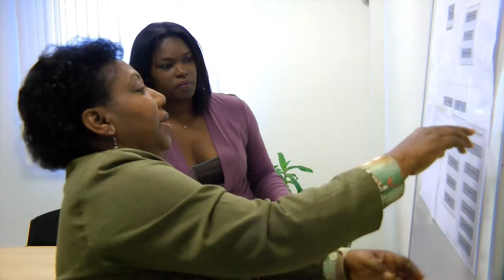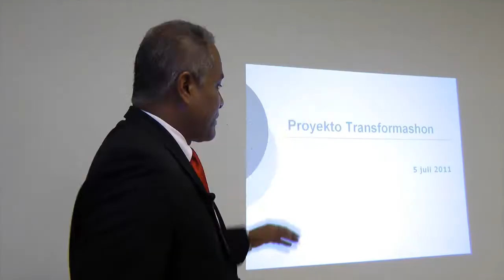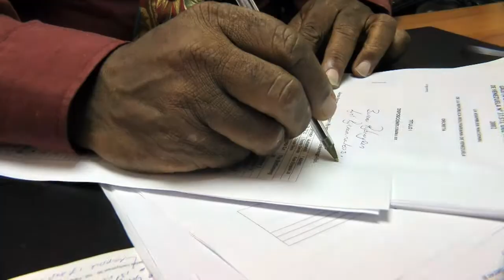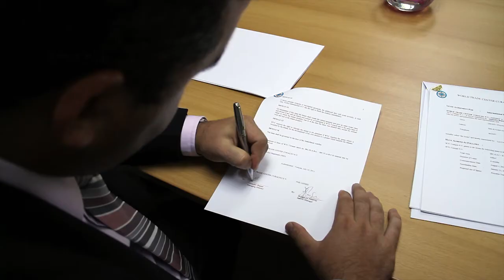BPD Info Pgm 02 - Dekreto di Apoderashon WTC 22-7-2011.mp4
Minster Carlos Monk a lansa ofisialmente e Proyekto di Transformashon.

Huntu ku nasementu di Pais Kòrsou riba 10 di òktober 2010 a realisá un aparato gubernamental nobo.  Tur empleado públiko ku tabata den servisio na Teritorio Insular di Kòrsou i na Gobièrnu di Antia Hulandes stashoná, na Kòrsou a djòin otro pa bai duna servisio na pais Kòrsou. Ta trata na tur di 4200 empleado públiko den e aparato gubernamental nobo.

E kambio pa un organisashon nobo aki no tabata bon prepará i a resultá di no ta algu fásil. E proseso  riba su mes a trese hopi duda, malkontentu i hopi inseguridat tokante  posishon hurídiko  di e empleadonan públiko.  E malkontentu tabata basá riba entre otro personal mal aloká, personal ku no ta di akuerdo ku nan oferta, personal na kas pa motibu ku nan no sa unda nan tin ku mèldu, personal ku no tabatin lugá pa sinta i diferensianan di kondishonnan di trabou ku tabata eksistí entre e diferente empleadonan públiko.